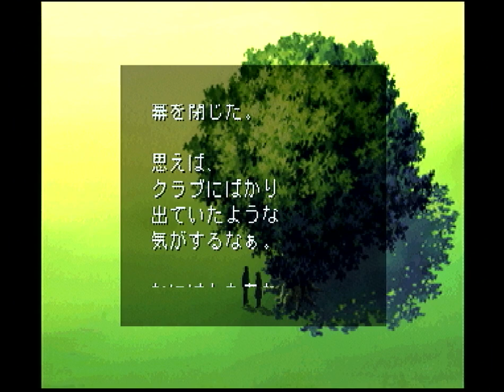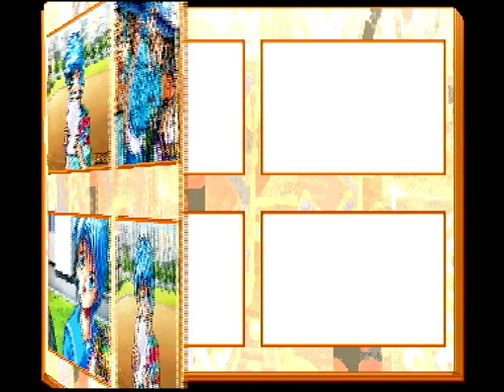【プレイ動画】ときめきメモリアル 虹野沙希(声：菅原祥子) ダイジェスト版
0:00 虹野沙希
12:52 ずっと、風邪ひいていたいな…
13:48 一緒に応援しましょう
14:36 お弁当作りすぎちゃって
19:28 どんどん食べてね
21:52 甲子園決勝
23:08 人工呼吸？
29:44 迷子みたい
31:31 伝説の樹の下で
34:04 卒業後の進路
38:15 沙希のアルバム

セガサターン版「ときめきメモリアル 〜forever with you〜」虹野沙希(声：菅原祥子)  のイベントをまとめました。

発売日：1996年7月19日
販売：コナミ
開発：コナミ
ジャンル：シミュレーション